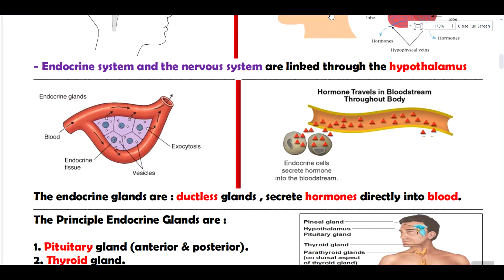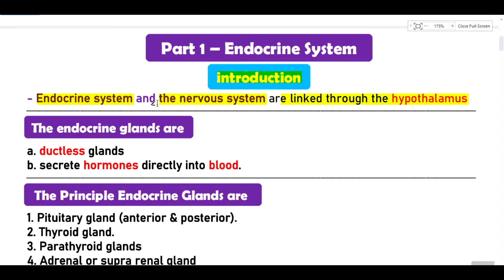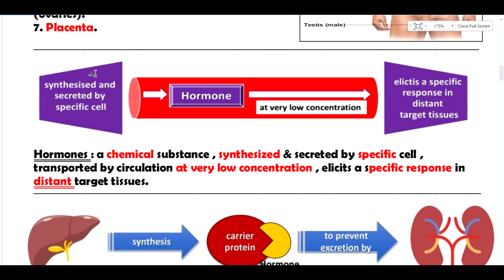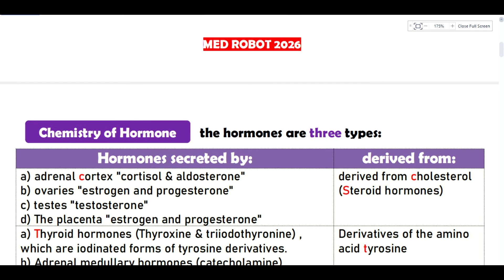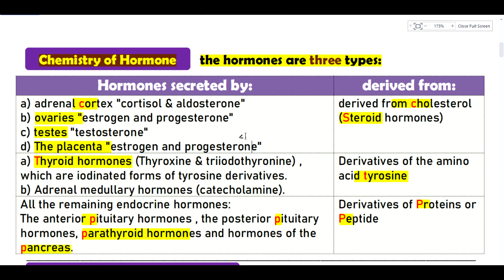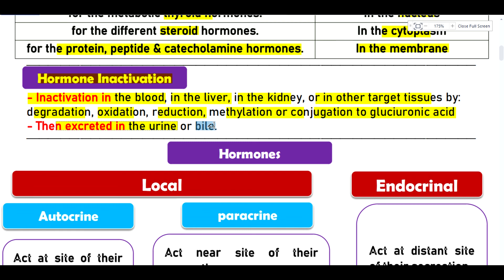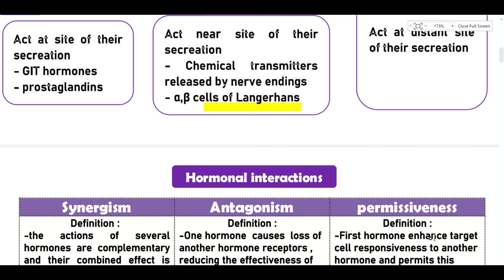quick revision|Physiology of endocrine system|Lecture 1|introduction|Adham saleh